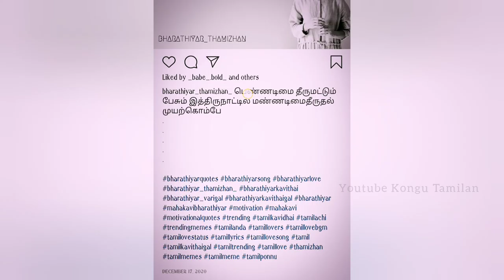Copy Instagram Hashtags | East TRICK | copy Instagram post content Easy | Simple Steps 100% EasyWay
வணக்கம் நண்பர்கலே நம்ம channel support பண்னுங்க நண்பர்கே...

1. instagram-user-profile என்பதை அல்லது வலது கீழ்புறத்தில் உள்ள உங்கள் சுயவிவரப் படத்தை டேப் செய்வதன் மூலம் உங்கள் சுயவிவரத்திற்குச் செல்லலாம்
2. Tap  in the top right, then tap instagram-settingsSettings.
3. Scroll to the bottom and tap Add Account.
4. Enter the username and password of the account you'd like to add.
5. Tap Log In.

You can easily add and use multiple Instagram accounts at the same time.

Right now, Instagram allows you to have not only a second Instagram account but you have up to five Instagram accounts and very quickly switch between them.
You can do this in iPhone or Android versions of Instagram